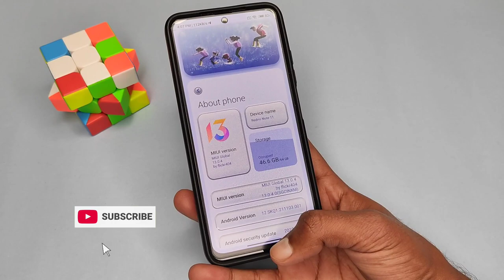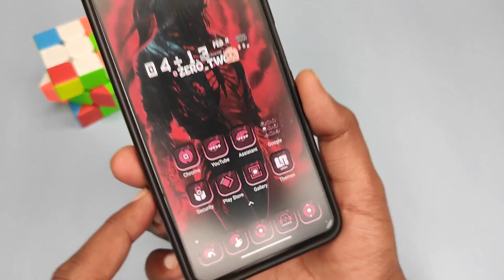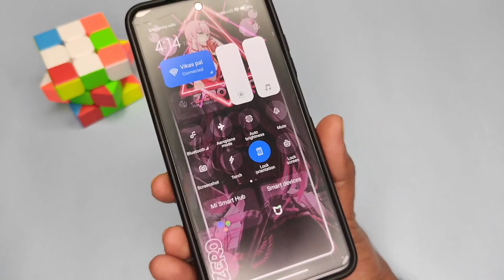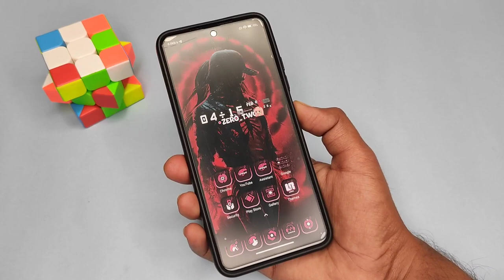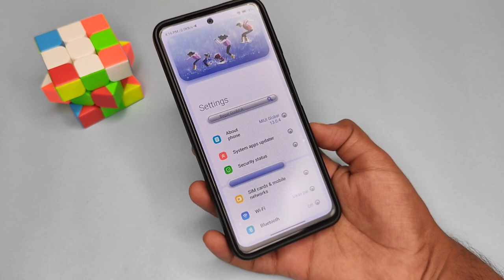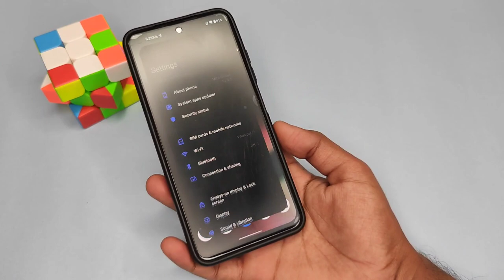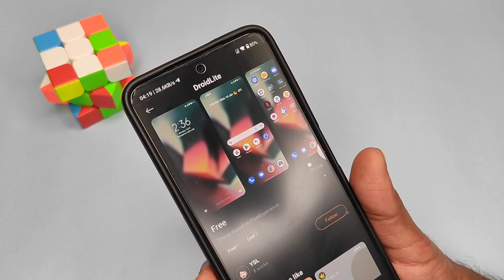3 Bomb 💣 MIUI 13 Themes | Premium Themes MIUI | ⚡Crazy Look & Awesome Customization MIUI 13 Themes 🔥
Best Theme For MIUI 12.5 | 13 🔥 Minimal & Minimalist Themes Control Centre Support Themes MIUI 13
MIUI 13 Premium & Exclusive Theme 😍|| Change Control centre & Dialer Ui ‎@Vikas Pal
MIUI 13 Best Premium Themes | charging & Fingerprint Animation MIUI Theme & more Customisation ON ⚡
Here I will show you Top 3 best Cool  themes for your miui 12.5 ,13 and miui 12 supported devices.

🔘People also search :-👇👇👇👇
miui themes
best miui 11 themes
top 3 themes
Spider man no way home Miui 12.5 Theme
Super Hero Miui Theme
Spiderman Tema
Miui 13 Tema
Avatar Miui theme
Avengers Miui theme
Miui 13 Mod Theme
Miui 14 Spider man no way home Theme
op miui theme
miui theme